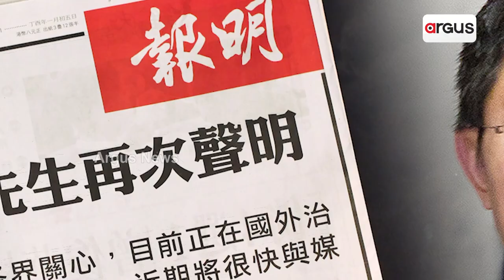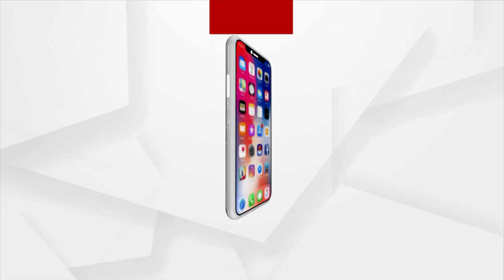Top Investment Banker Missing In China